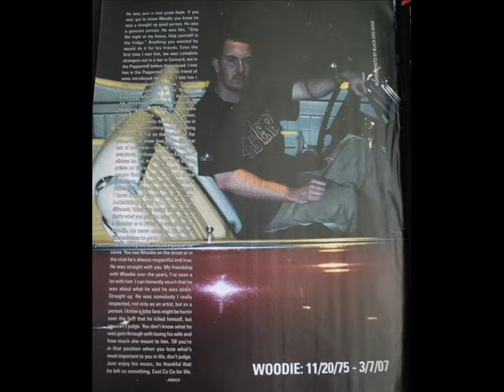R.I.P. Woodie Official Song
RIP WOODIE by Big Tone, Lil Dee, B Dawg, Davina, Lil Los, Megan, Shadow, and A Wax. Emotional and very deep song that hits hard.
R.I.P. Ryan "Woodie" Wood. Never Forgotten.